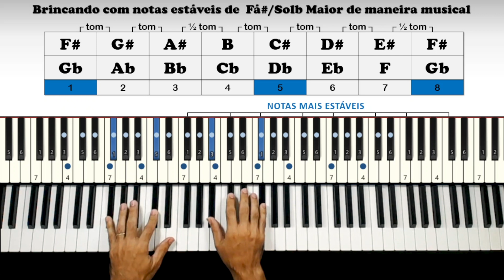Harmonizando com intervalos de sextas com a tônica nas pontas | Corte do Curso de Harmonia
🎹 CURSO DE HARMONIA
RE/DESCOBRINDO A HARMONIA

🎹 CURSO DE TECLADO 100% GRATUITO
APRENDA DO ZERO │ FORMAÇÃO RECRUTA

Dente branco, roupa limpa e cabelinho penteado sempre! 👊🏻
Daniel Pynkus